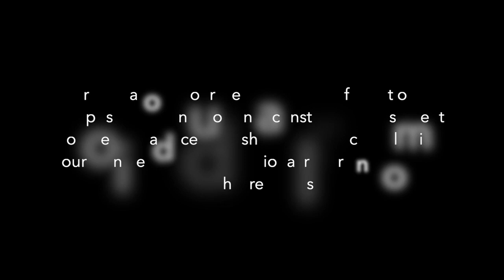Episode 55 - Megan, Jason, and Eve talk Fasting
Megan Ramos, Jason Fung, and Eve Mayer talk about fasting and their book, Life in the Fasting Lane live on the Friends’ health Connection Webinar and answer your burning questions on fasting!

Life in the Fasting Lane Book